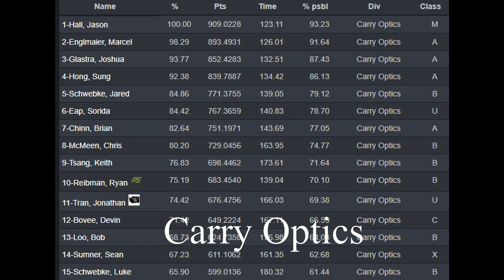Paul Bunyan USPSA - Feb 2020 - Carry Optics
Placed 2nd in CO, 8th Overall

Track: Fall To Light
Artist: Laszlo